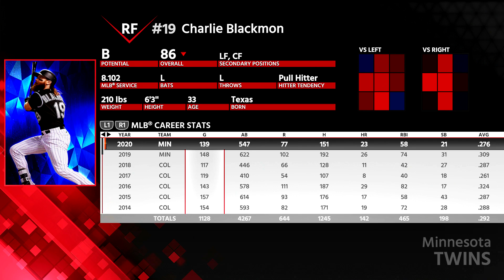Championship Season Recap & Offseason Preview - MLB The Show 18 Franchise | Ep.118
The Twins won the 2020 World Series after an amazing playoff run, but our journey is not over. The Twins will continue into MLB The Show 19 with the offseason tomorrow.

Here on my MrHurriicane channel I focus on football and baseball gaming videos and series. I play Madden 18, MLB The Show 18 and NCAA 14 and my series revolve around building teams in Franchise and Dynasty mode. My series have exciting gameplay and commentary and I try to keep things fairly realistic. I love seeing teams grow and how new players can take teams to a championship level.